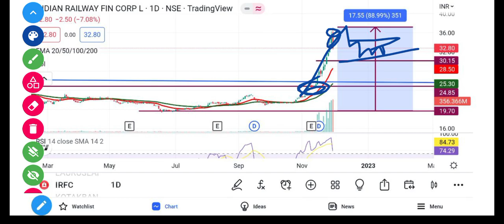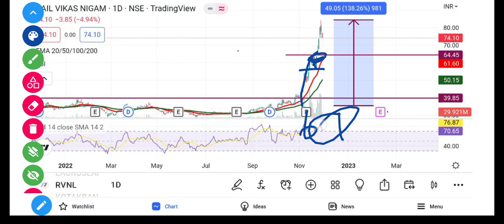IRFC Share Latest News || RVNL || IRCON Analysis | Target Price | @Traders Dream